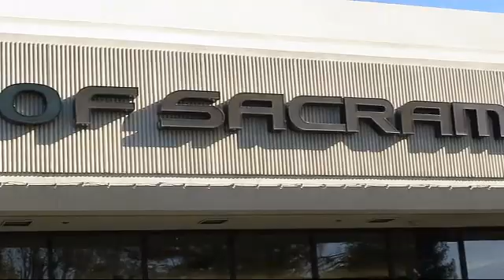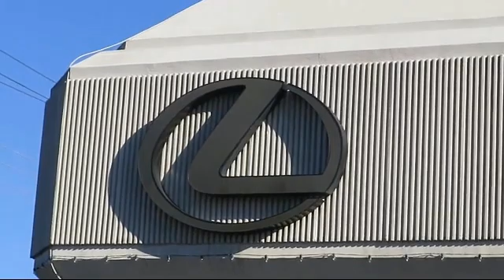2016 Acura RDX Sacramento Roseville Folsom Citrus Heights Carmichael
2016 Acura RDX Stock Number: GL006100TE Vin:5J8TB4H59GL006100.